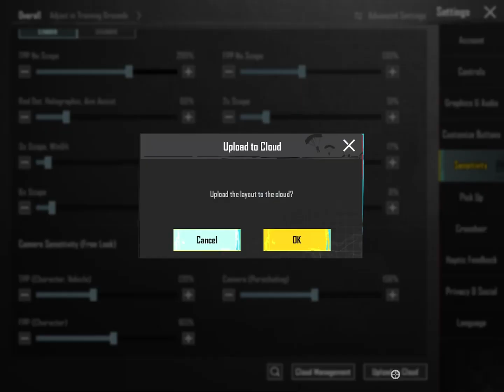NEW 2.3 UPDATE 😱 BEST 4 FINGER + CONTROL Sensitivity Settings Code Bgmi/Pubg Mobile Sensitivity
NEW 2.3 UPDATE 😱 BEST 4 FINGER + CONTROL Sensitivity Settings Code Bgmi/Pubg Mobile

▷Recorder: iOS Recorder
▷Editor: Capcut

2.3 UPDATE ZERO RECOIL BGMI SENSIBEST BGMI & PUBG NO RECOIL SENSITIVITYBGMI 2.3 UPDATE NEW SENSITIVITY BGMI ZERO RECOIL SENSITIVITY SETTING NO RECOIL SENSI FOR ALL

poco x3pro sensitivity pubg
bgmi sensitivity settings poco x3 pro
best sensitivity for poco x3 pro bgmi
O recoil bgmi setting
O recoil sensitivity bgmi
1.8 update pubg no recoll
best bgmi sensitivity code
best config for bgmi
best device for pubg mobile
best gyro sensitivity bgmi code
best no recoil sensitivity bgmi
best recoil sensitivity for bgmi

best zero recoil sensitivity for bgmi
bgmi 2.1 update
pubg mobile 2.1 update new best sensitivity settings